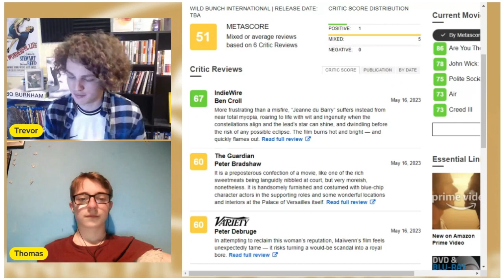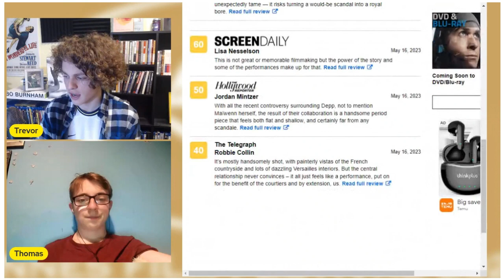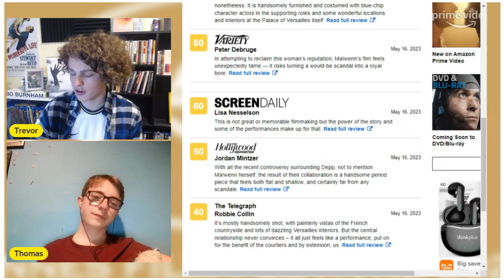Johnny Depp Movie FLOPS & Brie Larson Controversy - CANNES RECAP (DAY ONE)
It's day one of the Cannes Film Festival, so Trevor and Thomas are breaking down the first reviews of Johnny Depp's new film, "Jeanne Du Barry" and the Brie Larson press conference controversy. Enjoy!

CHAPTERS
0:00 Intro
1:25 Brie Larson Drama
2:03 Jeanne Du Barry Reviews
5:44 Preview of Tomorrow